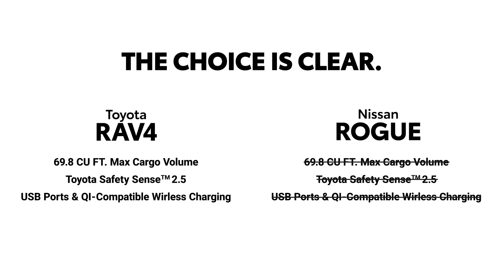2024 Toyota RAV4 vs Nissan Rogue | Gene Messer Toyota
Visit Gene Messer Toyota for cars, trucks, SUVs and minivans in Lubbock, TX for great deals on sales, leasing, service, & more! Find out why we're one of the best new & used Toyota dealers in the Lubbock area.